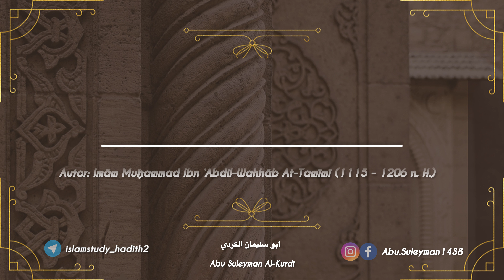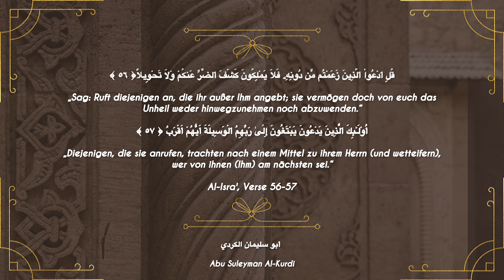Die Antwort auf die Muschrikun, die Rechtschaffene anbeten. [17:57]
• Auszüge aus der Erläuterung des 'Aqidah-Buches „Kitāb At-Tauhid“ von Imām Muhammad Ibn 'Abdil-Wahhāb (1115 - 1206 n. H.)
(Abu Suleyman Al-Kurdi)

• (5.16.) Themen:
Die Antwort auf die Muschrikun, die Rechtschaffene anbeten. [17:57]